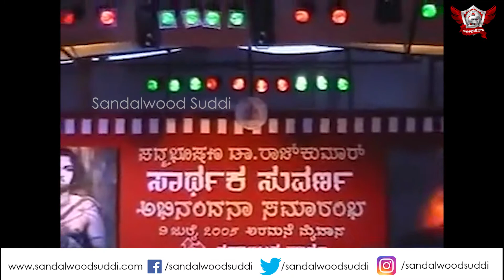Dr Rajkumar , Vishnuvardhan Ambareesh Together On Stage Sarthaka Suvarna Sambrama | Sandalwood Suddi